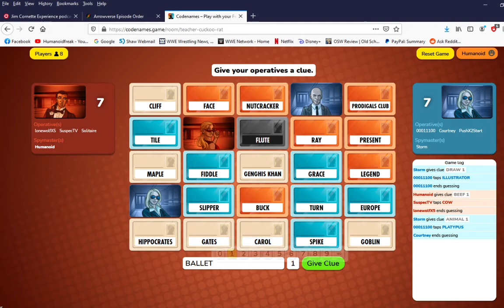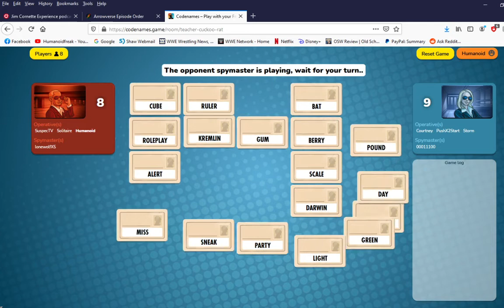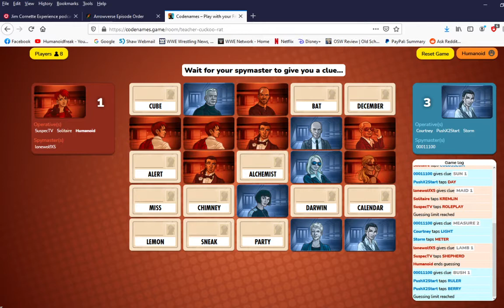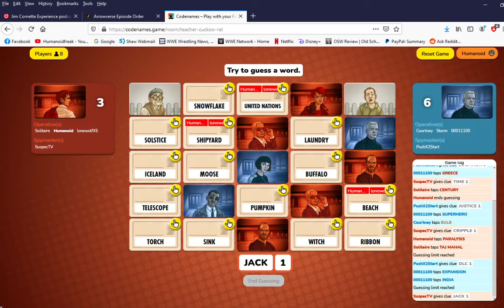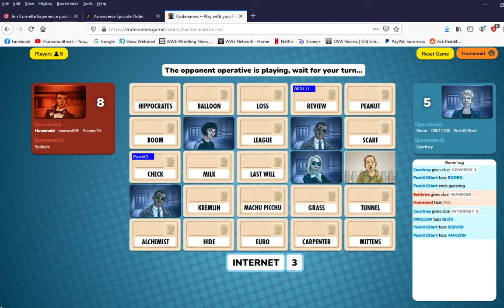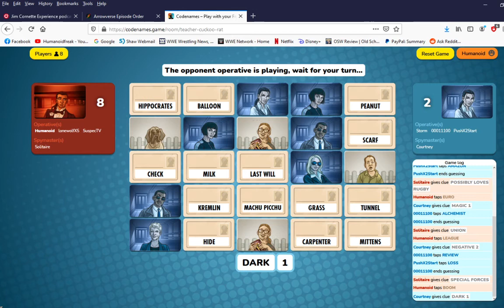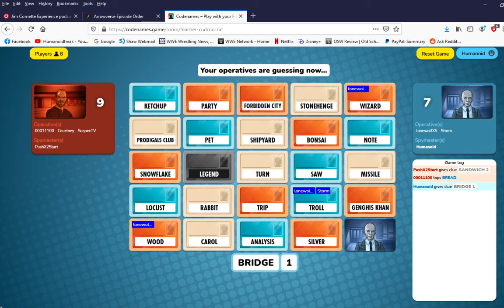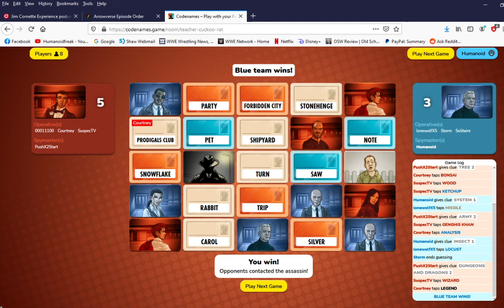Codenames - Have You Been To An Orgy?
Welllll, have you?